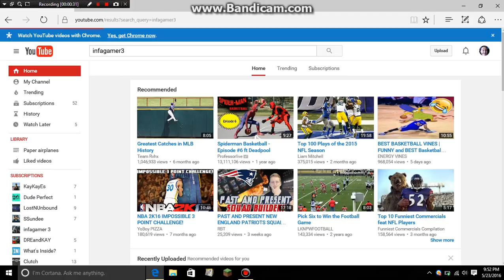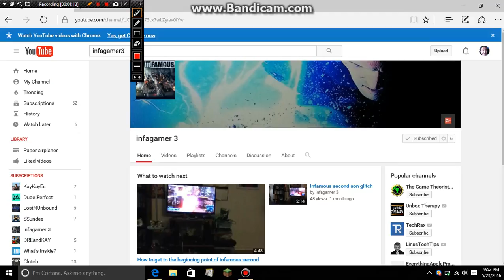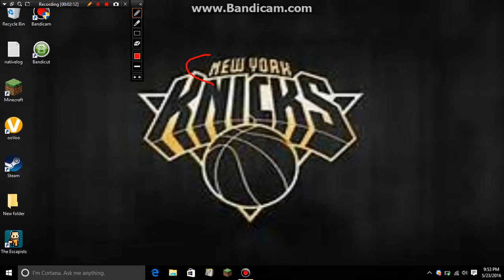subscribe to infagamer3